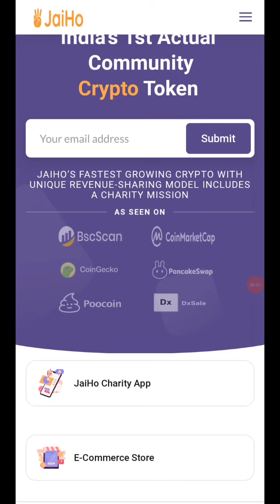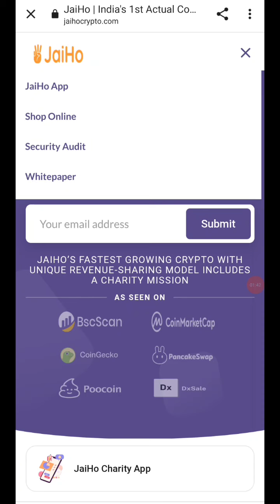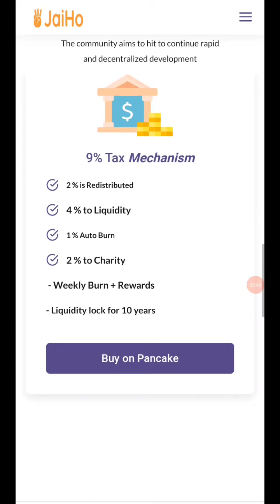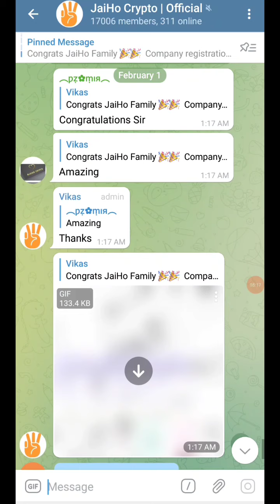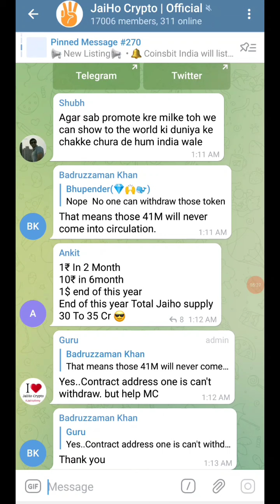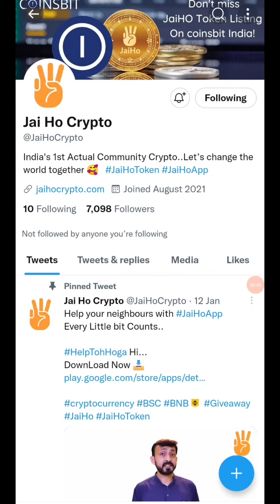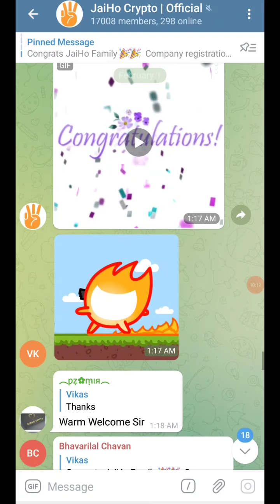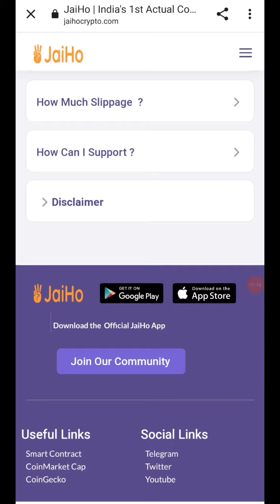Jaiho Token Listing on Coinsbit india Exchange 1 February 2022 | New Token | Cryptocurrency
Jaiho Token
New Crypto Token

Jaiho App Reffer link

Click and Register and Get Jaiho token Free

Coinsbit india exchange link

Click and Register on Coinsbit india exchange

What is JaiHo Crypto

🌐 JaiHo's India Fastest Growing Crypto with Unique Revnue Sharing Model ..

News : Coinsbit India will list JaiHo (JaiHo) on 1st February 2022..

⏰ Mark the date

What is Coinsbit India?

Europe's Largest Award-winning Cryptocurrency Exchange, Now in India.

Why JaiHo Crypto

- JaiHo Charity App (Already     Launch show play store link )
- JaiHo Ecommerce (Live Already)
- JaiHo Swap
- JaiHo Blockchain (JBC)
- JaiHo NFT Marketplace

- If anyone refral JaiHo app they can earn free JaiHo token..you can also use your  reffral link with reffral code and ask viewer use that...

-  Explain Tokenomics from website

- JaiHo team have weekly live AMA at 8 PM in telegram group every Sunday..

- Good Community on telegram..

JaiHo contract Address :  0x2fd2799e83a723b19026a979899dfb70bbf6bf6b

Jaiho crypto

🌈 Ask Join JaiHo telegram before invest and ask Questions and  get updates and the latest news from JaiHo